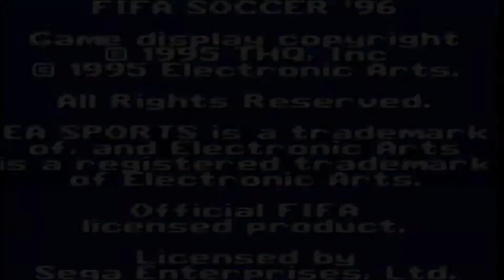Fifa 96 Sega Game Gear 1995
Killachief187
Funk Star
187PRODUCTIONS.COM